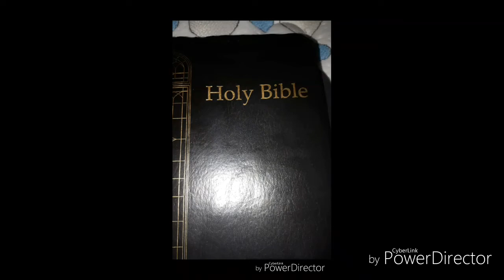Pride Community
This is not a hate message. Just exercising my faith